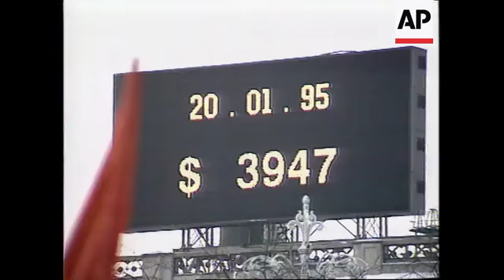RUSSIA: MOSCOW: COMMUNIST'S ANNUAL CONGRESS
(21 Jan 1995) Russian/Nat

Red flags were flying over Moscow again on Saturday as Russia's communists opened their annual congress on the 71st anniversary of Lenin's death.

Thousands turned up to listen to the speeches. But outside the congress the communists attracted little interest.

They may be less in number and the surroundings may be less impressive than in the days of the Soviet Union, but the Communists can still put on a good show.

With the bust of their founding father above them, several thousand members of Russia's Communist Party gathered in Moscow for their annual congress.

What once lasted several weeks now lasts three days and their present leader lamented the passing of the old order.

SOUNDBITE:
"The development of crises in Socialist countries has brought serious, negative consequence, even for the international situation. Not only the state unity of the Soviet Union has been destroyed, but also the balance of power in the world arena upon which world peace was based for over 40 years."
SUPER CAPTION: Gennady Zyuganov, Russian Communist Party Leader.

His feelings were shared by the audience.

Most are middle aged and their ranks included several senior members of the old guard, most notably former ideology chief Yegor Ligarchev and former Prime Minister Nikolai Ryzhkov.

Later they took a break from the speeches to walk to Red Square and lay flowers at Lenin's tomb.

The guards are gone and usually there are few visitors.

But today it almost was like the old days of Soviet rule with the air thick with nostalgia.

SOUNDBITE:
"He took a country torn apart by war and left it united and strong and a good, stable ruble which was accepted in all world markets unlike the situation today. The army was strong, the country respected. I wish we were in the same position."

If the Communists are to ever do well in elections they need to attract  young voters.

But they are conspicuous by their absence from the congress and for many the name Lenin means nothing.

SOUNDBITE:
"When we were young we thought he was our grandfather Lenin but now I don't believe in him and I don't think they'll (Communist Party) will return to power."
SUPER CAPTION: Muscovite.

SOUNDBITE:
"It would be a bad thing. look at what they brought the country to. They won once in 1917 and what did they do ?"
SUPER CAPTION: Muscovite.

But the old guard Communists still remember their past glories and hope that the red flag will one day rise again.